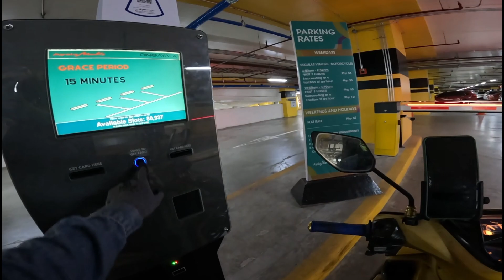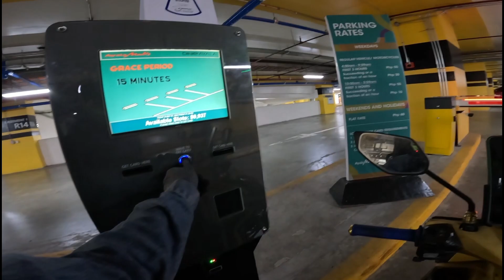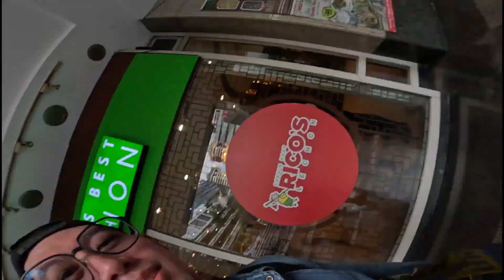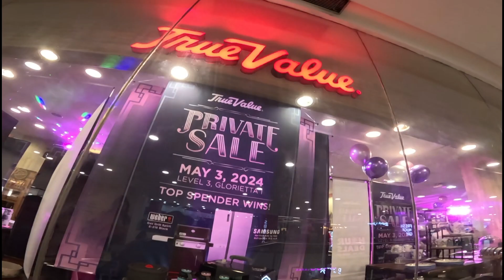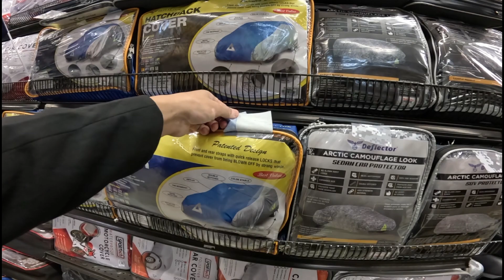Event gig Kasama Ang cocktails master ...